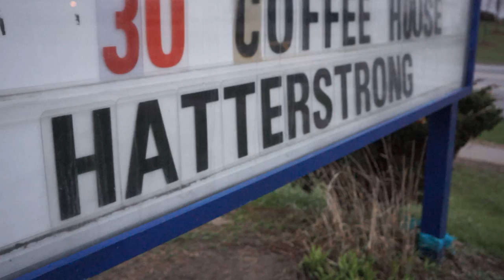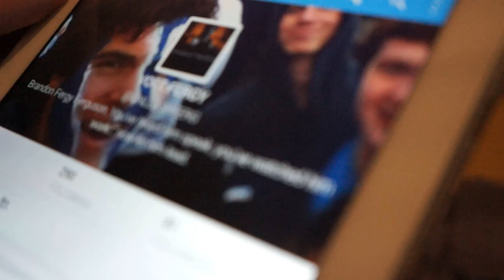unleashtheferg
Brandon Ferguson for Co - prez.  Vote Fergy for the 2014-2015 school year for a leader that knows how to bring Jacob together.